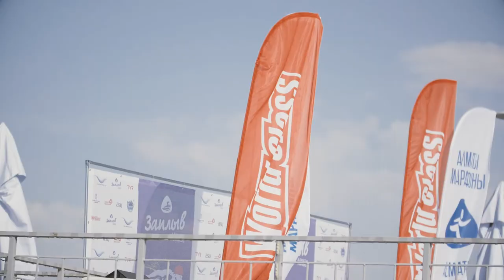Заплыв Алматы Марафон 2018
Camera/Edit : Oleg Kuznetsov
Copter : Anatoliy Lozovenko